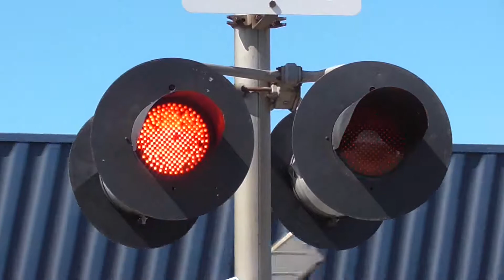Red Brick Rd. Grade Crossing (Nachusa, IL) 7/30/19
This crossing is located on the UP Geneva Sub.  These signals were installed in the 90s by the C&NW.

Northern Signal
Bell:  Slow WCH Type 4 E Bell
Base:  Safetran Single Sided
LED Types:  Four Electro-Tech's LEDs
Light Frames:  Four 12"x24" Hawker Safetran frames
Junction Box:  Safetran
Gate Lights:  4" RECO LEDs
Gate Mechanism:  Safetran 1990s

Southern Signal
Bell:  None
LED Types:  Three Electro-Tech's LEDs, One 1st Gen WCH LED